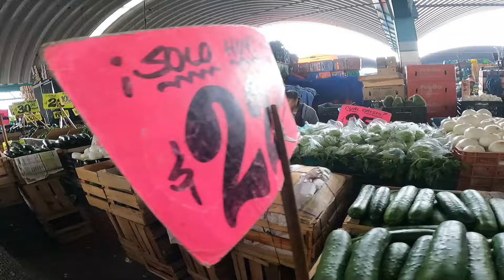ASI DE BARATO ES EL PRECIO DE VERDURAS Y FRUTAS EN LA CENTRAL DE ABASTO, IZTAPALAPA